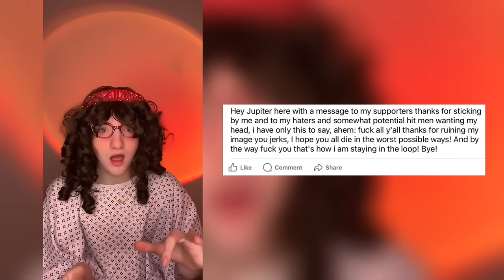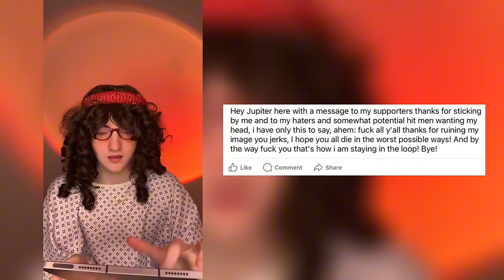Linda Binda & Jupiter The Hybrid (EPISODE 6)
Get ready for a wild ride in this video.